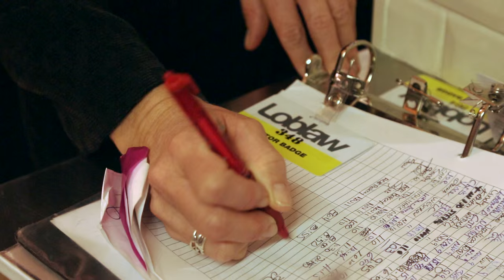ACE Bakery Territory Manager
Come join us as a Territory Manager… we want your results-oriented nature and drive for success on our winning team.